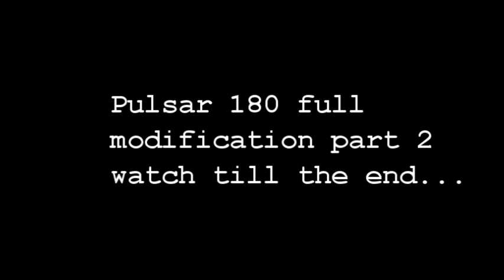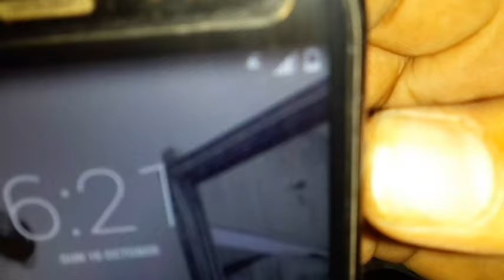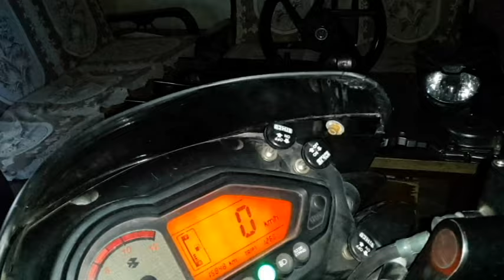Pulsar 180 Custom Modified !! (HINDI)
here is describe about charger how wee can install charger in pulsar
about parking lights
about headlights lamps projector
leg guard projector
devil light projector
parking lights
etc.

get in touch with all new updates socially on